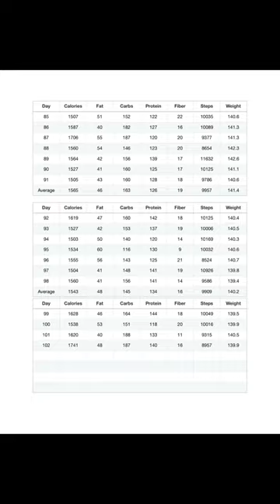What I eat in a day. Day 102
What I eat in a day. Day 102 weight loss journey. Started the morning with coffee, 2 ingredient bagel with cream cheese, eggs, and Turkey bacon. Morning snack was an @builtbar (code MIRANDA10) lunch was a crunch wrap with carrots and pineapple. Afternoon snack was beef jerky with pretzels. Dinner was Mahi Mahi with rice, black beans, and corn.

Weight did come back down post-period.